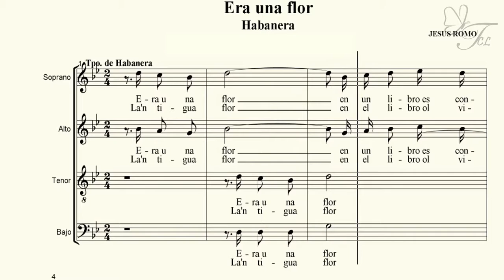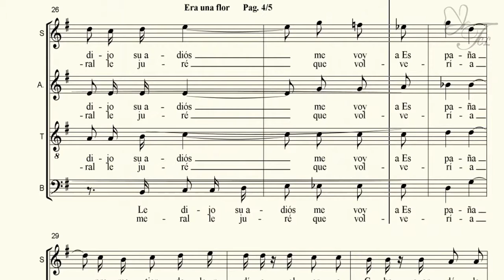TENOR . Era una flor Jesus Romo